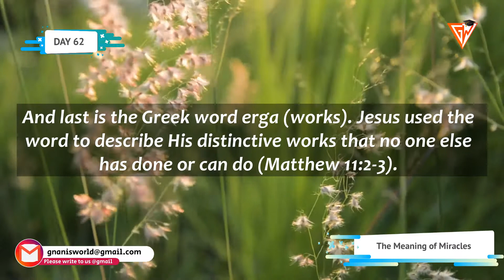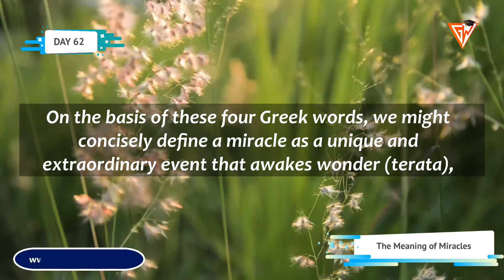THE MEANING OF MIRACLES || DAILY APOLOGETIC DOSE || DAY 62 || GNANIS WORLD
The Meaning of Miracles
cripture uses four primary Greek words for miracle. The first is
dunamis (strength, inherent power, or power for performing
miracles). In the New Testament the word can be translated miracles
or mighty works.
A second Greek word is semeion (a sign, mark, or token, or that by
which a person or a thing is distinguished from others and is known). A
sign is a miracle with a meaning. It always points beyond itself to attest
God and His messengers.
The third Greek word is terata (a wonder). It refers to something that
evokes astonishment or amazement in the beholder.
And last is the Greek word erga (works). Jesus used the word to
describe His distinctive works that no one else has done or can do (Matthew
11:2-3).
On the basis of these four Greek words, we might concisely define a
miracle as a unique and extraordinary event that awakes wonder (terata), is
wrought by divine power (dunamis), accomplishes some practical and
benevolent work (erga), and points beyond itself to God and His
messengers (semeion).
Scripture identifies several purposes for miracles. For example, miracles
accredit God’s messengers (Hebrews 2:3-4), bring glory to God and Jesus
(John 2:11), demonstrate the presence of God’s kingdom (Matthew 12:28),
promote faith among God’s people (Exodus 14:31; John 20:30-31),
demonstrate God’s sovereignty (Exodus 7:5; Deuteronomy 29:5-6), and
help people in need (for example, Matthew 14:14; 20:30,34).
Daily Wisdom: If God exists (He does!) and can act (He can!), we
should not be surprised to see acts of God.